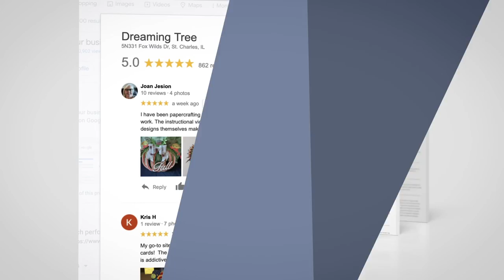Bunny Trail SVG Bundle - Official Trailer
Craft the Strawberry House, Floral Easter Basket and all-new Easter Pop-Up Card.
Cricut compatible. Assembly Tutorials Included!